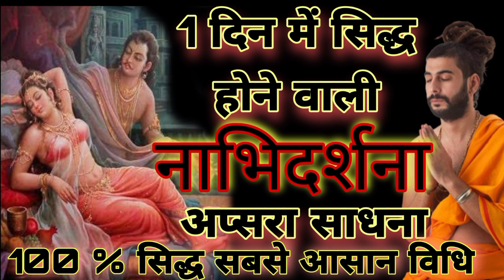how to get rich fast। nabhi darshana apsara sadhna। for money profit। nabhi darshana mantra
Title : how to get  rich fast। nabhi darshana apsara sadhna। for money profit। nabhi darshana mantra

मंत्र: ।। ॐ ऐं श्रीं नाभिदर्शना अप्सरा प्रत्यक्ष श्रीं ऐं फट।।

नाभि दर्शना यंत्र यहां से खरीदे।

सभी साधक साधना यंत्र और अन्य पूजा सामग्री निचे दी गयी वेबसाइट  के माध्यम से खरीद सकते है।

अन्य अप्सरा साधना के लिए इन्हें भी देखें

1) धन प्राप्ति रत्नमाला अप्सरा साधना

2) पत्नी या प्रेमिका रुप में उर्वशी अप्सरा साधना

जो की एक पुण्य कार्य है,जरूरी नहीं है की दान पुन करने पर ही पुण्य कमाया जा सके।आप ऐसी अध्यात्त से जुड़ी जानकारी लोगो तक पहुंचा कर भी यह पुण्य कार्य कर सकते है।
धन्यवाद

@Shivamjiindorewale @sadhguru @VEDICSADHANA @SadhanaAurSamadhan @SadhguruHindi @AshramParivar @VaanaprathaSadhakAashram @Shyamakhyapa @MahavidhyaSadhakPariwar @सिध्दसाधकसाधना

People also search for this
yantra for money
apsara sadhana kaise kare
apsara sadhana anubhav
nabhi darshana apsara sadhna mantra
apsara sadhna anubhav
Nabhidarshana apsara sadhna
apsara sadhna vidhi
apsara sadhana
Nabhi darshana apsara sadhana anubhav
apsara sadhna tantra
apsara sadhna kya hai
apsara sadhana vidhi
apsara sadhna ke labh
apsara sadhna experience
apsara sadhana experience
apsara sadhna ke fayde